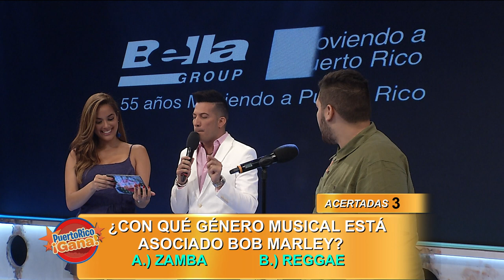Puerto Rico Gana - 5-15-2019- #1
Show de juegos y entretenimiento animado por Alex DJ para Telemundo Puerto Rico y producido por Telemania inc.